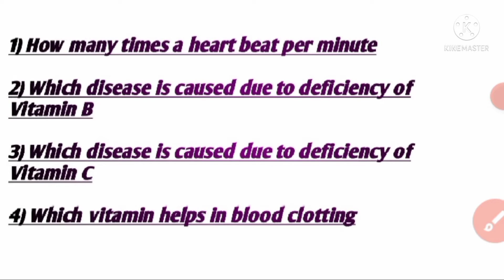दिल कितनी बार धड़कता है,GK in English, samanya Gyan सामान्य ज्ञान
Daily GK, GK in English, सामान्य ज्ञान#samanya series,samanya series